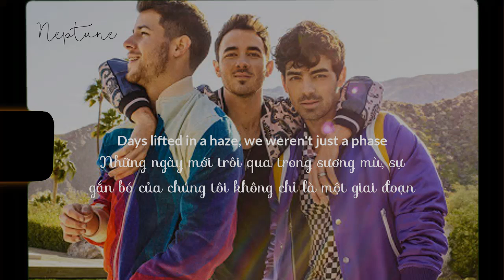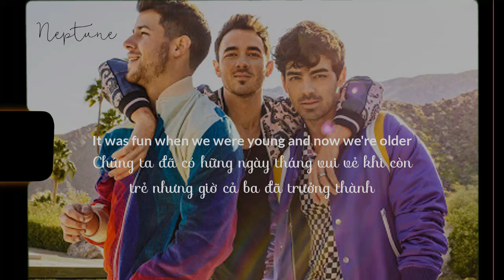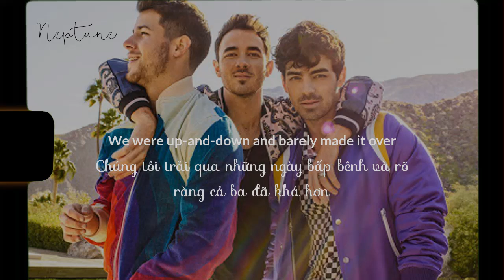[Vietsub+Lyrics] Rollercoaster - Jonas Brothers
✚ Lyrics
[Verse 1: Nick Jonas]
Nights, flying down the 10, nearly 2 AM
Happiness begins
Days lifted in a haze, we weren't just a phase
We weren't just pretend (Just pretend)

[Pre-Chorus: Nick Jonas]
I remember low lows and high highs
We threw our hands up, palms out to the skies

[Chorus: Joe Jonas, Joe Jonas & Nick Jonas]
It was fun when we were young and now we're older
Those days when we were broke in California
We were up-and-down and barely made it over
But I'd go back and ride that roller coaster
Those days that are the worst, they seem to glow now
But I'd go back and ride that roller coaster with you

[Post-Chorus: Joe Jonas & Nick Jonas]
Woo-ooh-ooh, woo-ooh
Woo-ooh-ooh (Oh, oh)
But I'd come back and ride that roller coaster

Faith led me to the clouds, reaching for the ground
'Cause life was upside down
Now everything has changed, we found better days
But I still hear the sound

It was fun when we were young and now we're older (Oh)
Those days that are the worst, they seem to glow now (Yeah)

Woo-ooh-ooh (Yeah, with you)
Woo-ooh (With you, with you)
Woo-ooh-ooh (Oh, oh)

[Chorus: Joe Jonas & Nick Jonas]

[Outro: Nick Jonas]
Happiness begins